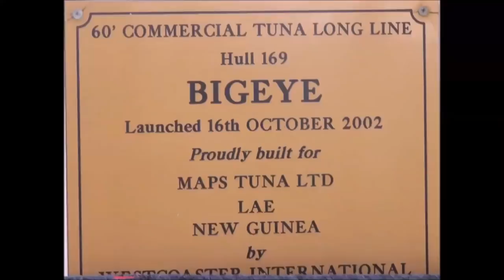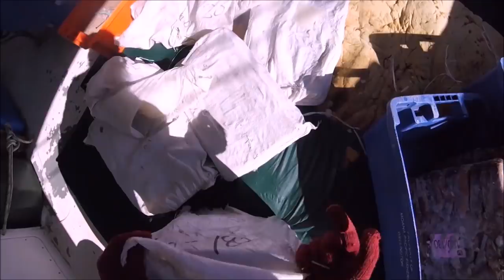Long line adventure 2017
Bay of Plenty, NZ 30 August to 8 September 2017:  Join me on my second annual surface long lining trip.  Enjoy my excellent singing voice and try not to laugh too much.  Welcome to my midlife crisis.  I made this video for me and had some fun while trying to show the world a little about the surface long line industry in New Zealand.